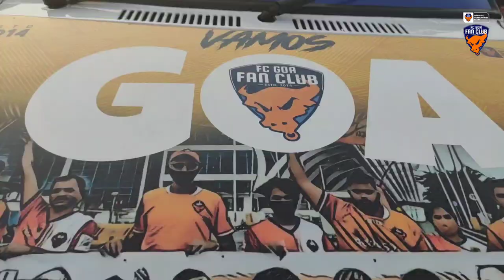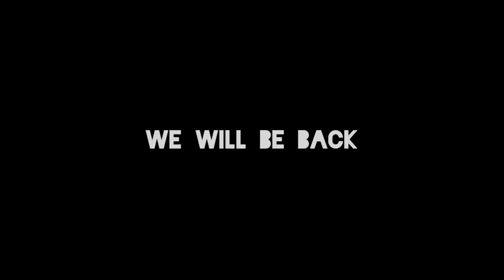We Will Be Back | Final Matchday VLOG 2022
It's been a difficult 2021-22 Season for us affected by many factors. But as always, We Will Be Back...!

Musician: Philip E Morris

Musician: LiQWYD